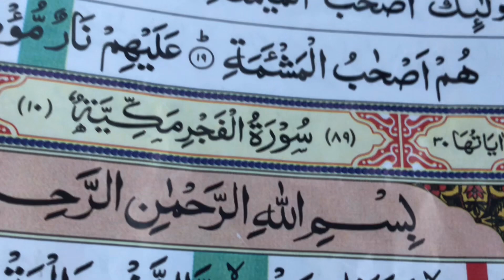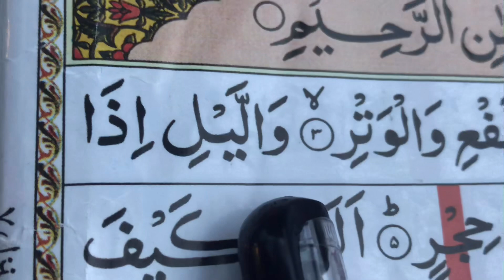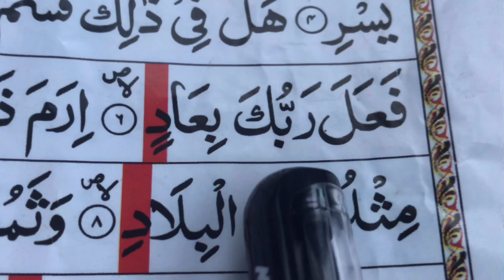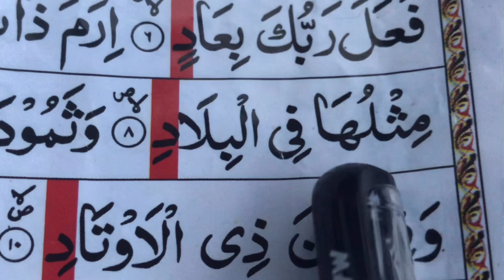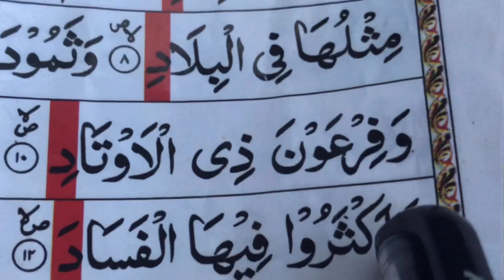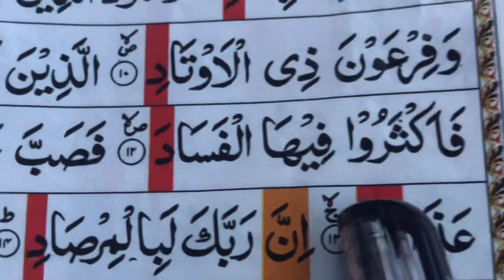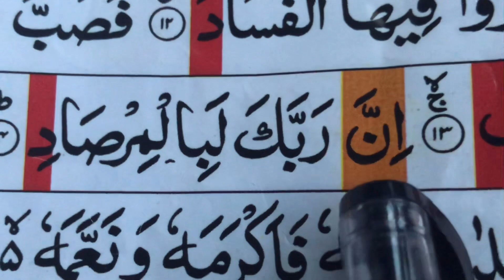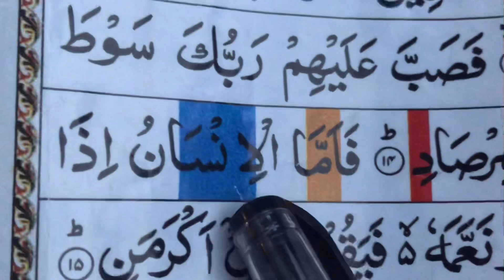Spelling# Surah Al-Fajr/1 to 15 Ayat/ سورة الفجر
1. وَٱلْفَجْرِ
2. وَلَيَالٍ عَشْرٍ
3. وَٱلشَّفْعِ وَٱلْوَتْرِ
4. وَٱلَّيْلِ إِذَا يَسْرِ
5. هَلْ فِى ذَٰلِكَ قَسَمٌ لِّذِى حِجْرٍ
6. أَلَمْ تَرَ كَيْفَ فَعَلَ رَبُّكَ بِعَادٍ
7. إِرَمَ ذَاتِ ٱلْعِمَادِ
8. ٱلَّتِى لَمْ يُخْلَقْ مِثْلُهَا فِى ٱلْبِلَٰدِ
9. وَثَمُودَ ٱلَّذِينَ جَابُوا۟ ٱلصَّخْرَ بِٱلْوَادِ
10. وَفِرْعَوْنَ ذِى ٱلْأَوْتَادِ
11. ٱلَّذِينَ طَغَوْا۟ فِى ٱلْبِلَٰدِ
12. فَأَكْثَرُوا۟ فِيهَا ٱلْفَسَادَ
13. فَصَبَّ عَلَيْهِمْ رَبُّكَ سَوْطَ عَذَابٍ
14. إِنَّ رَبَّكَ لَبِٱلْمِرْصَادِ
15. فَأَمَّا ٱلْإِنسَٰنُ إِذَا مَا ٱبْتَلَىٰهُ رَبُّهُۥ فَأَكْرَمَهُۥ وَنَعَّمَهُۥ فَيَقُولُ رَبِّىٓ أَكْرَمَنِ